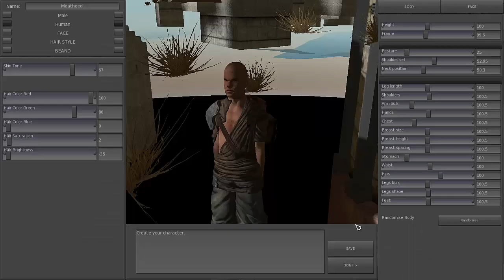Building an empire: Kenshi #1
We traverse the Shinobi/Samurai world of Kenshi. Building an empire through trade. With the chance of death at every corner we traverse the world.

-Cipher Dec-

Google Plus: +Cipherdec